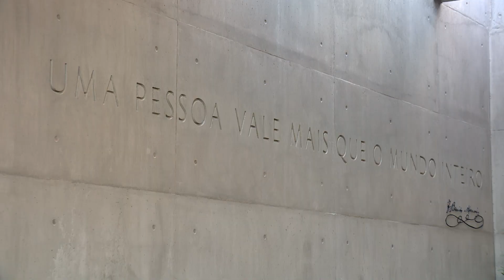A madeirense Ir. Maria do Monte é declarada venerável pelo Papa Francisco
Uma madeirense foi declarada Venerável pelo Papa Francisco, nesta semana. Trata-se da Serva de Deus Irmã Maria do Monte, da Ordem das Hospitaleiras do Sagrado Coração de Jesus. Com essa declaração, comprova-se a vivência de um grau heróico das virtudes cristãs.
A religiosa nasceu em 1897, na freguesia de Santo António, no Funchal, e foi batizada com o nome de Elisa de Jesus Pereira. Quando em 1927 entrou na Congregação, deram-lhe o nome de Maria do Monte, a Senhora da sua devoção. Faleceu a 18 de dezembro de 1963.